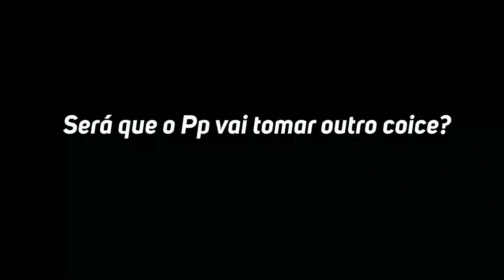DOMANDO a minha POTRA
Nesse vídeo eu vou mostrar pra vocês o processo de doma racional da minha potra mangalarga marchador. Vou ensinar a vocês como domar um cavalo , como cabrestear um cavalo , e como se relacionar com seu potro.